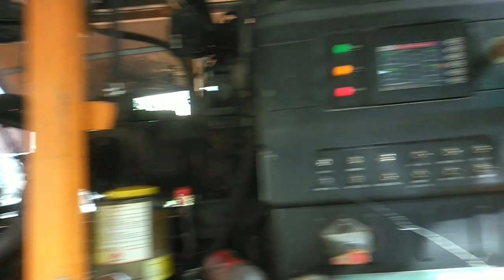MUNTIK NG DI NATULOY ANG BUHOS ..AT DREAMLAND TAGUIG